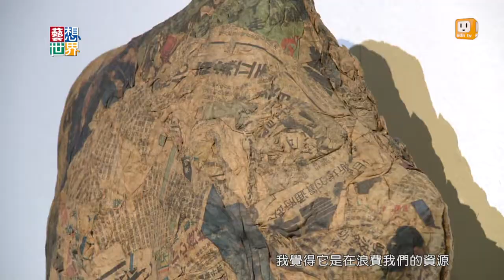20140703《藝想世界》藝術家取材大自然 用創作關懷土地